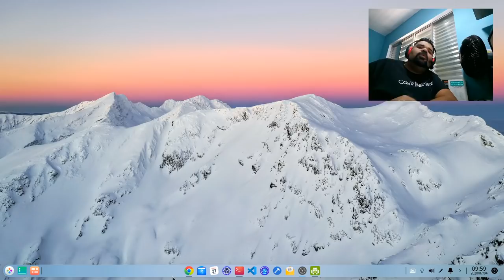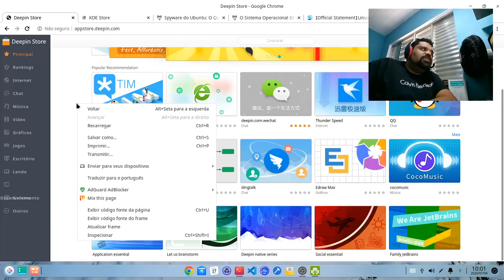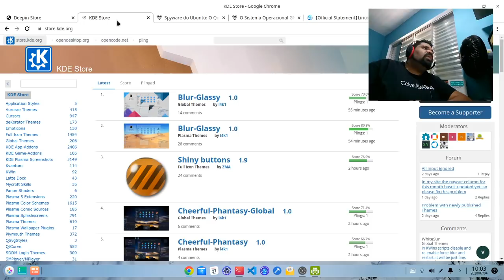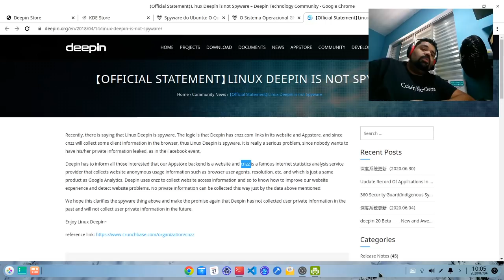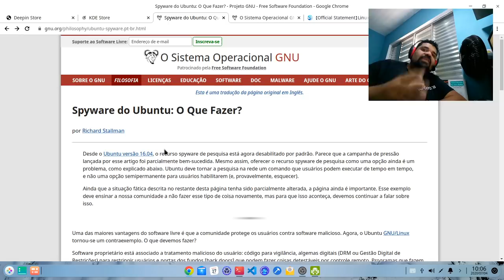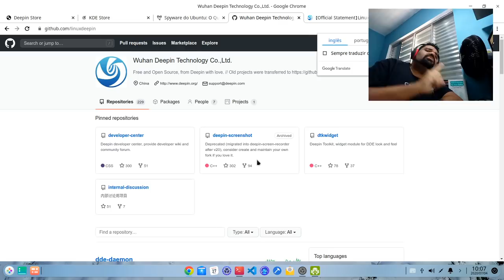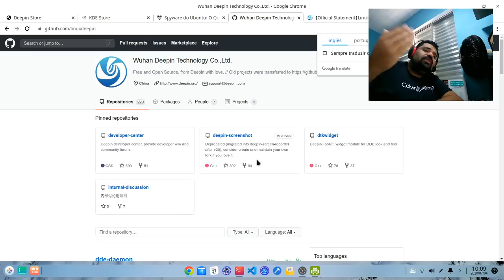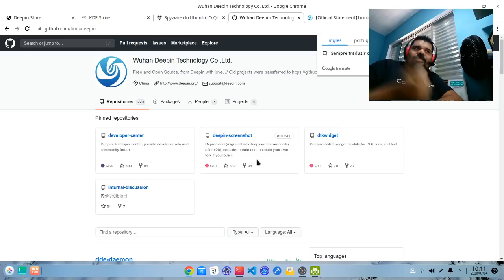Deepin espiona?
O deepin é seguro? ele espiona os seus usários? O que eu penso sobre quando eu leio este tipo de comentário.

A distribuição linux deepin é um sucesso, isto ninguém pode dizer o contrário, esta inovação no gerenciamento gráfico, é utilizada inclusive por outras distribuições. A contribuição da Wuhan Deepin Technology Co.,Ltd.
ao opensource é indiscutível. Mas, será que por trás desta cara bonitinha, existe um espião?

Até o momento, não existe nada que aponte isto, aliás, esta mesma questão deveria ser feita a outras distros, como Red Hat, Ubuntu, Debian, Suse, Arch e etc... O que te garante que estas não estão espionando você? Uma das garantias é muito simples: "O software é aberto".